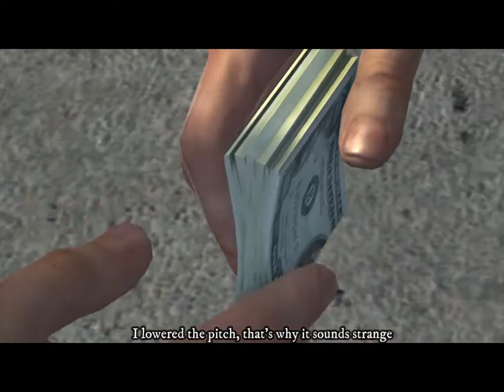Henry is so TRASH! [MAFIA 2 DEFINITIVE EDITION] #08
Anyone could smell disaster from a mile away if they heard this plan

NOTE: I just checked it now, sorry about the strange black box thing. This was due to the resolution I chose in my software. I already deleted the file and video, so I can't re-upload a better version. Sorry again